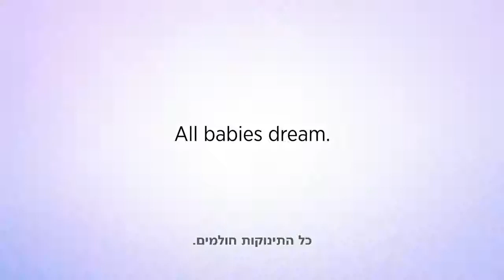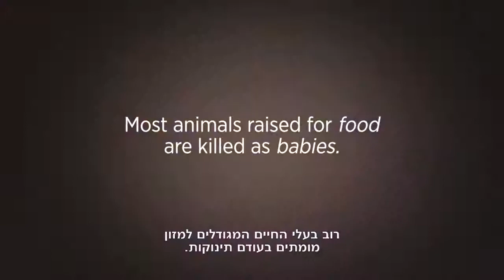crianças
O Trivial Gourmet é um programa de televisão sobre reeducação alimentar, que trabalha estes conceitos de forma lúdica durante o preparo de receitas lacto-vegetarianas ou vegetarianas restritas (veganas).

O programa foi concebido por Fábio Almagro, que também é o apresentador principal e é produzido pelo Instituto Reconciliare através de sua produtora, Rec On Produções.